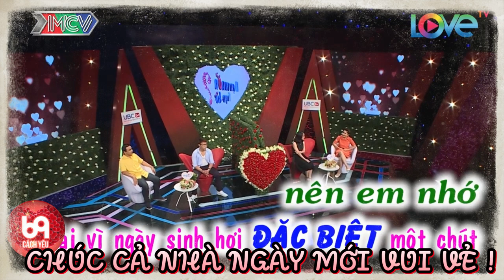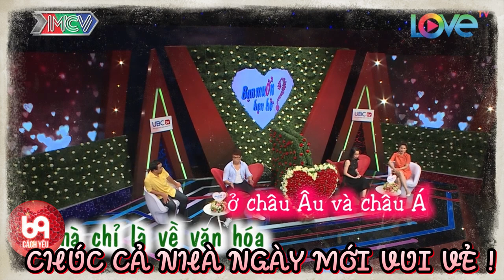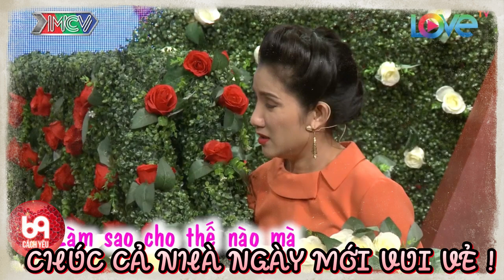Ông mai tấu hài cực xung làm trường quay cười không ngớt | 69 CÁCH YÊU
BMHH_423
69 Cách Yêu là trang cập nhật những chương trình hẹn hò, ghép đôi, mai mối hot nhất hiện nay BẠN MUỐN HẸN HÒ, HẸN ĂN TRƯA, VỢ CHỒNG SON, YÊU LÀ CƯỚI, MAI MỐI CÙNG NGƯỜI LẠ